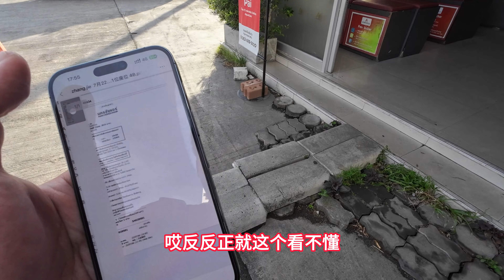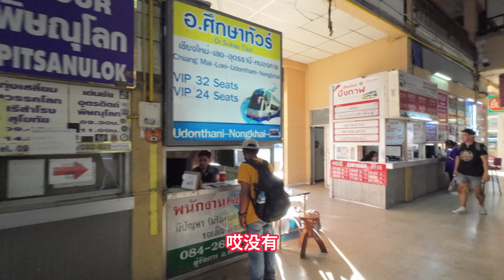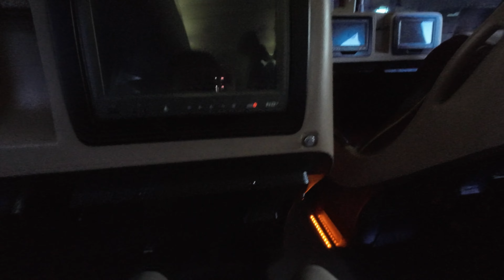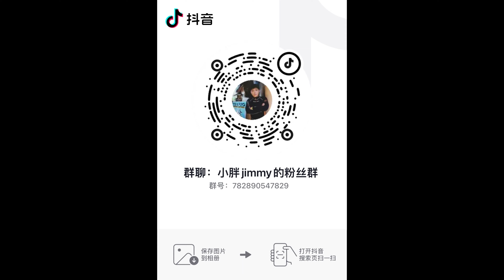清迈=芭提雅通宵大巴，全程13个小时，坐到怀疑人生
Chiang Mai Minivan Station
177/1 Kaeonawarat Rd, Wat Ket, Mueang Chiang Mai District, Chiang Mai 50000